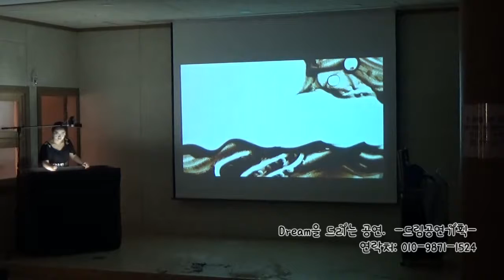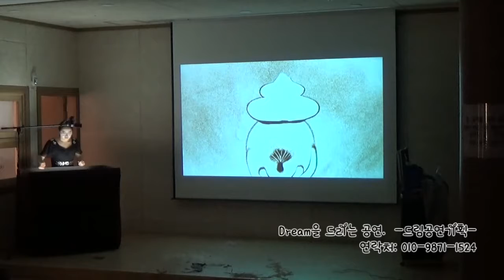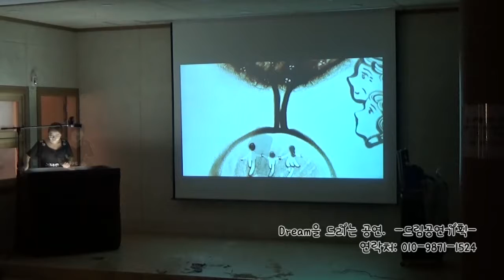울산 샌드아트 공연 행사 영상 가족 공연.